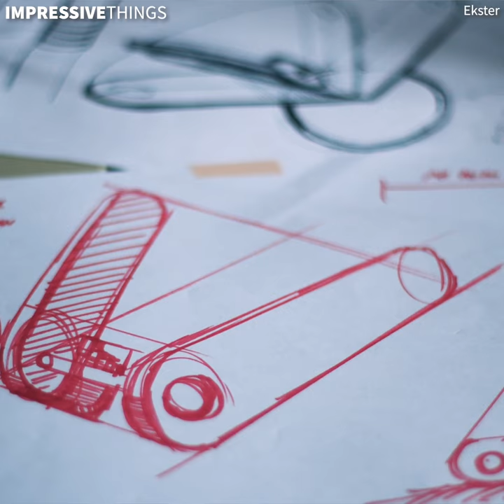Ekster® | The Smartest Key Holder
The Ekster Key Holder is a modern answer to help keep all your keys organized, secure, and easily accessible. The Key Tracker lets you pinpoint the whereabouts of your keys via your phone or Google Home, Alexa or Siri. The integrated LED will flash when trying to locate, and it also helps you unlock your door at night without a hassle. You can even use the tracker as a remote control for group photos. ;)